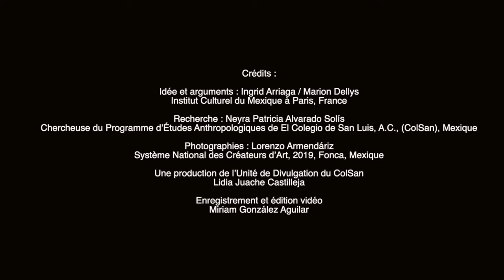¿Cuentan con un estatus migratorio o de ciudadanía particular?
Respecto a las familias gitanas que viven en México, ellos son mexicanos. En el caso de matrimonios con mujeres francesas, esas familias poseen las dos nacionalidades: mexicana y francesa.